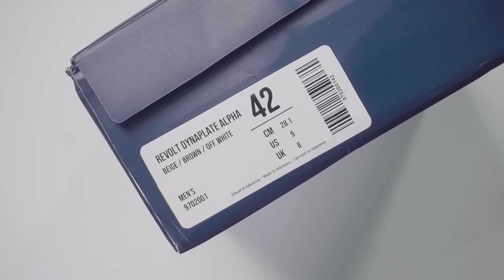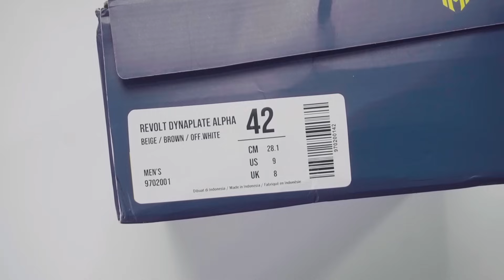Sneaker Lokal Terbaik Buat Daily dan Kemanapun! Mills Revolt Dynaplate Alpha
Link pembelian Mills Revolt Dynaplate Alpha